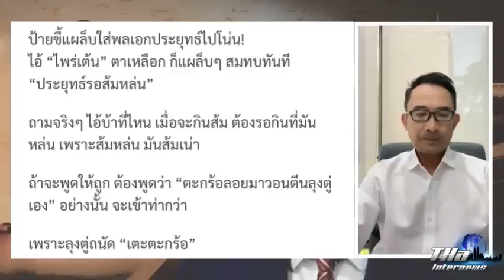เปลวสีเงิน : "ทำเนียบรัฐบาล" ไม่ใช่สถานที่ฝึกงานของพวก "ไทยพันธุ์ทาส" | THA Internews